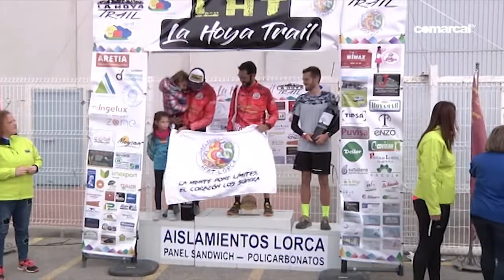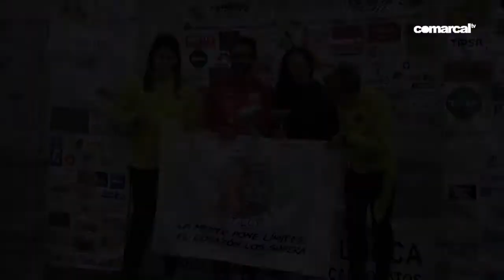CONTIGO 26 NOVIEMBRE 2019 LA HOYA TRAIL